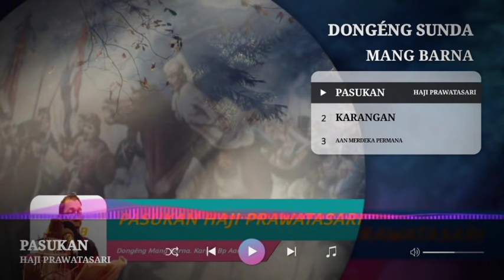Dongéng Mang Barna. Pasukan Siluman. H Prawatasari eps 39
Dongéng Mang Barna. Pasukan Siluman Haji Prawatasari
Juru dongéng: MANG BARNA.
Karangan: Bpk Aan Merdeka Permana
Dongéng terasan tina Carios, Silalatu Gunung Salak. Nyaritakeun Sajarah Padjadjaran (Tatar Pasundan)

-@Kevin Mdmb
-@Abah Awie Official